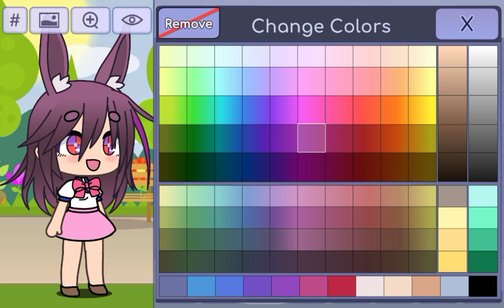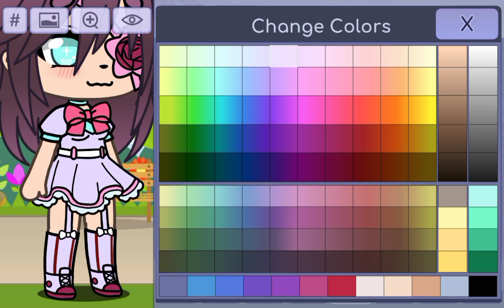✨ gacha character for youuuu✨ || gacha life || my own idea || gacha girl character for girls p.1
hiii guyssss so I've decided to make this for fun! 😊 btw I edited it and it was kinda hard andddd
my mom was tired or busy orrr idk so I decided to edit myself and I made good progress!!
so I hope that you'll probably finally get to comment so I can get more ideas